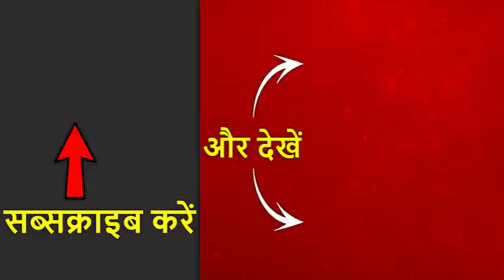Interview: ज्योतिरादित्य सिंधिया ने 'न्याय' योजना पर ABP न्यूज से कहा- कांग्रेस वादा करके निभाती है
पश्चिमी यूपी के प्रभारी और मध्य प्रदेश के गुना से उम्मीदवार बनाए गए कांग्रेस के बड़े नेता ज्योतिरादित्य सिंधिया प्रचार प्रसार में लगे हैं.. ज्योतिरादित्य सिंधिया को हेलिकॉप्टर से ज्यादा से ज्यादा प्रचार कर पश्चिमी यूपी में पार्टी का प्रदर्शन सुधारना चाहते हैं.. ज्योतिरादित्य सिंधिया से बात की संवाददाता आदेश रावल ने. देखिए...